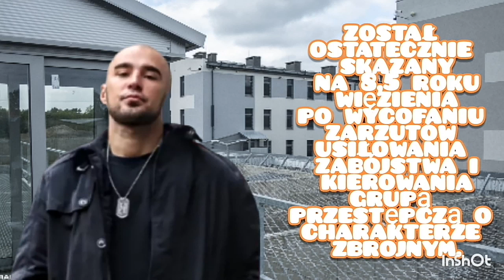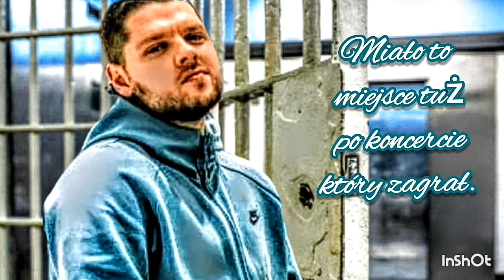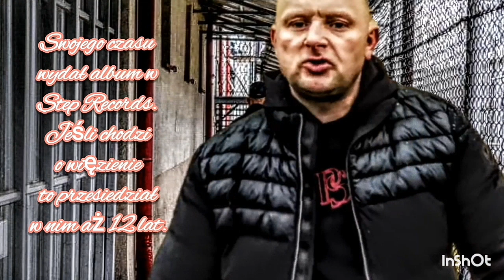Więzienie - polscy raperzy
Więzienie
Polscy raperzy którzy
siedzieli w więzieniu
Major SPZ , Dawidzior
Hipotonia , Buczer PTP,
Kowal Pewna Pozycja,
Bonus RPK , Chada
Proceder, Kaz Bałagane
Oskar Pam Pam , Furiat NH
Żurom, Bajorson , Joka

tagi dla zasięgu :
wiezienie 2021 siedlce serial wiezienie polsat odcinki
polscy raperzy w wiezieniu
raper w więzieniu
raperzy więzienie ,
polscy raperzy za kratami ,
major spz więzienie ,
major spz za co siedział ,
dawidzior hipotonia w wiezieniu
dawidzior hta hipotonia za co
siedzial , kowal pp w więzieniu
kowal pp za co siedzial
bonus rpk w więzieniu
bonus rpk za co siedzi
zurom rap 2021 hip hop 2021
specnaz kryminał